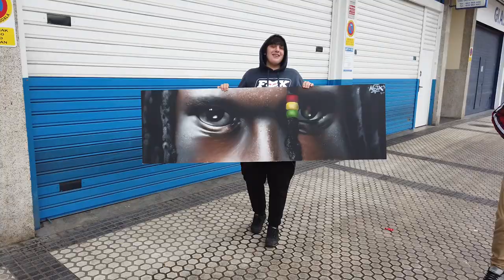31- Graffiti: LIDIOP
Song: Dior